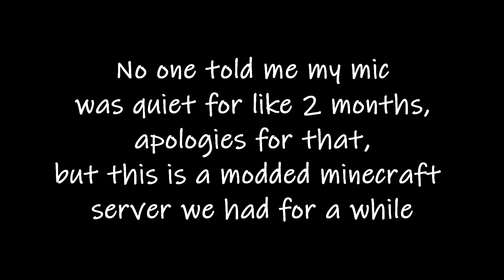Hunt for the Dark Forest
FTB Revelation server that lasted a few weeks. Hopefully the first of many videos to come out consistently